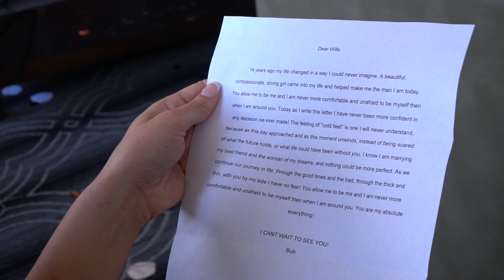Highlights from Victoria & Thaddeus's Wedding Day